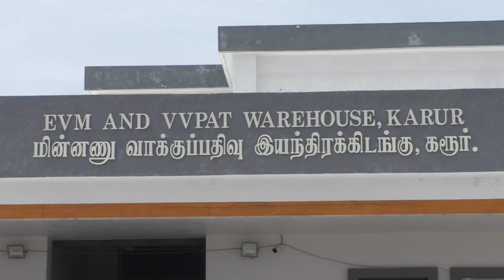Karur EVM Machine Checking